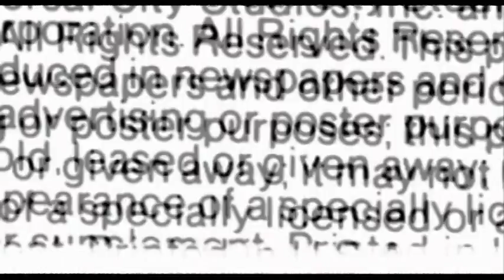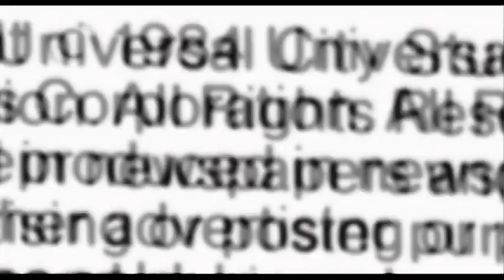The Origins of the Brat Pack